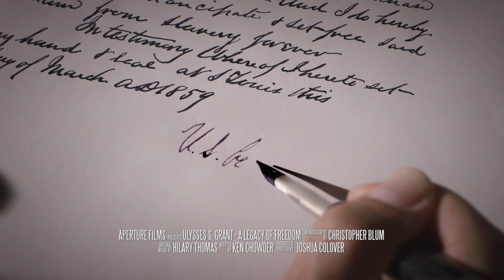Just the Facts: Ulysses S. Grant: A Legacy of Freedom (GH4949) Trailer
THE FEATURE DOCUMENTARY SHOWCASES GRANT, THE MAN RATHER THAN the legend. Within ten years, Grant’s life takes a stunning turn from a father struggling to make a living to the general who won the Civil War. Grant would later become the 18th President of the United States. When many in both North and South turned away from African-American equality after the Civil War, President Grant kept fighting — as he did during the war. Grant accepted unconditional surrender when it came to civil rights and lobbied Congress to pass the 15th Amendment, forever giving African-Americans the right to vote.